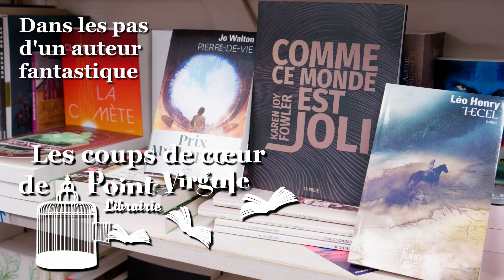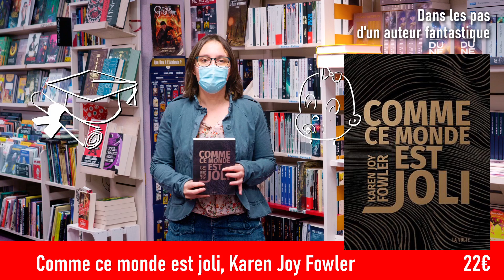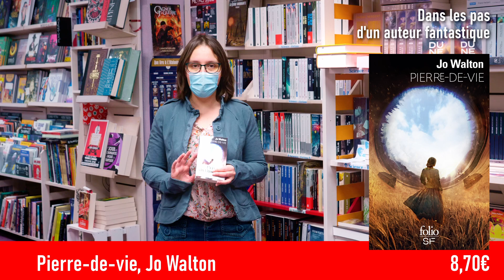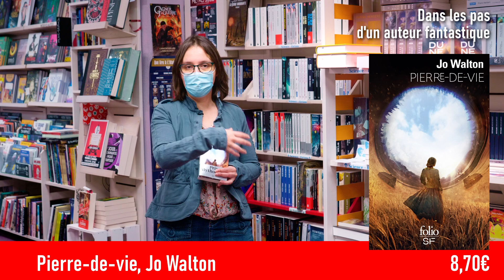Dans les pas d'un auteur fantastique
Cette semaine, la librairie Point Virgule met à l'honneur un auteur de littérature d'imaginaire qu'elle a eu la chance d'accueillir à Aurillac à l'occasion de la dernière édition du Salon entre les mondes : il s'agit de Léo Henry. Nous avons sélectionné pour vous un roman qu'il a écrit, mais aussi un recueil de nouvelles qu'il a co-traduit, puis nous nous sommes laissés guider par ses recommandations...

- Thecel, Léo Henry, Folio SF, 8,70€
- Comme ce monde est joli, Karen Joy Fowler, La Volte, 22€
- Pierre-de-vie, Jo Walton, Folio SF, 8,70€